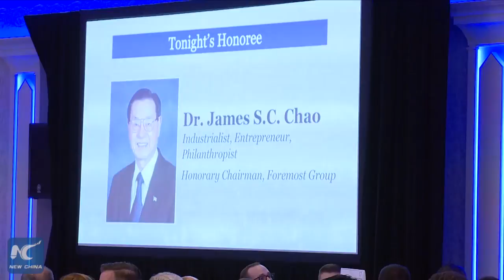Chinese-American entrepreneur receives honor award at Maritime College in New York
Dr. James S.C. Chao, renowned Chinese-American entrepreneur and philanthropist, founder and honorary chairman of Foremost Group, received honor award Tuesday at the State University of New York (SUNY) Maritime College's 15th annual Admiral's Scholarship Dinner in New York.